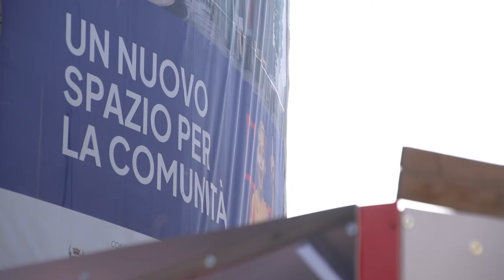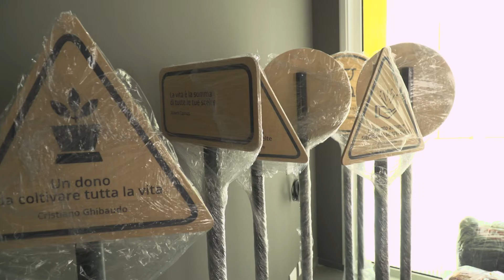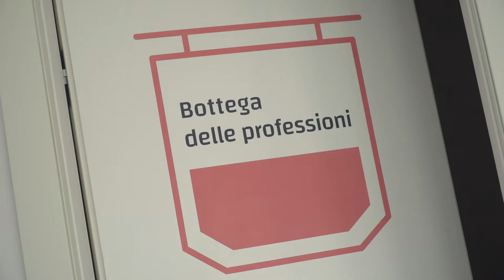Alla scoperta del nuovo Rondò dei Talenti!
Il Rondò dei Talenti è un nuovo polo educativo nel cuore della città di Cuneo che ospiterà attività formative, laboratoriali e ricreative aperte a tutti: da 0 a 100 anni. L’edificio, completamente ristrutturato nella forma e nei contenuti, si svilupperà su quattro piani: al piano terra ci saranno un punto di accoglienza, un’area relax e uno spazio dedicato ad eventi; al primo piano ci saranno aule didattiche; al secondo e al terzo piano ci sarà la Città dei Talenti e un’aula formativa; al quarto piano ci sarà uno spazio dedicato a eventi.